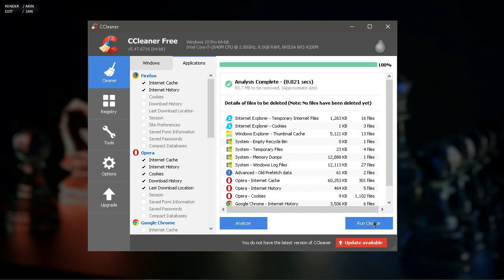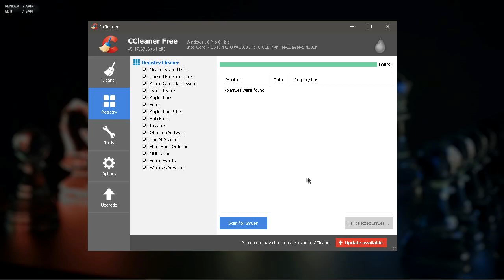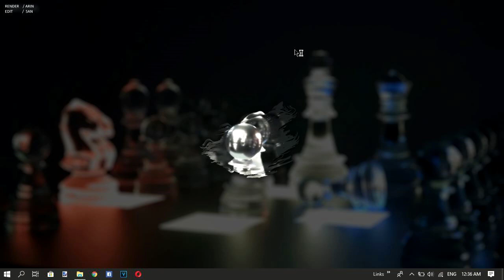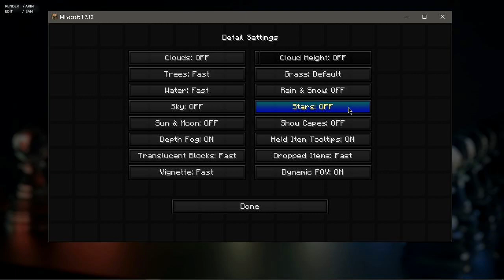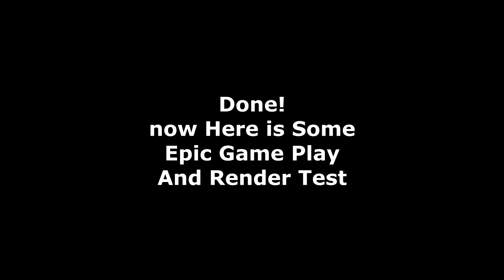How To Get 200+ FPS On Minecraft | Best Settings + Mod Folder Release! ( 1.7.10 & 1.8.9 )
( Open! )

⇁ Hello! Hope You're having A Great Day!

( spam on any social media = perm block )
🎵 Music(s) Used in The Video :
- Artist(s) XXXTENTACION - # ProudCatOwner
Somelofi music...

All Unicode Symbols Used In This Description Are Not Owned my me
( i don't take ownership of them , They Are All Taken From compart.com & unicode-table.com )